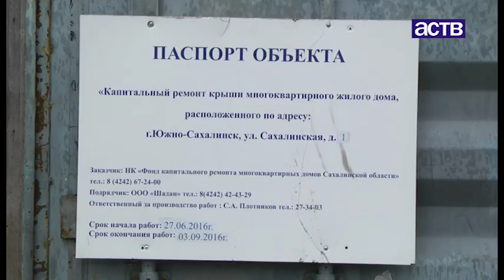Работы по капитальному ремонту кровель и фасадов многоквартирных домов завершаются в Южно-Сахалинске